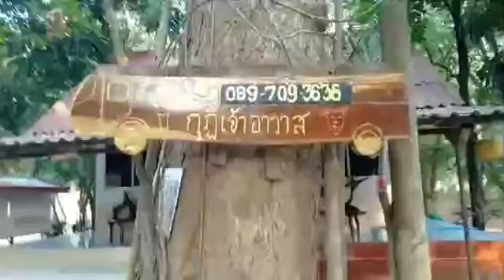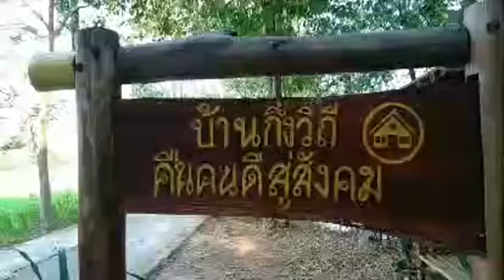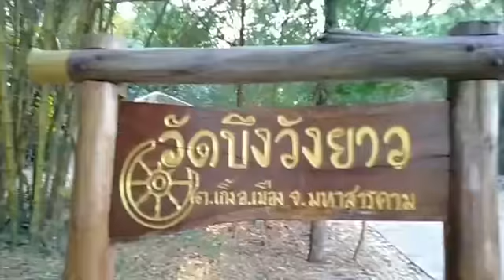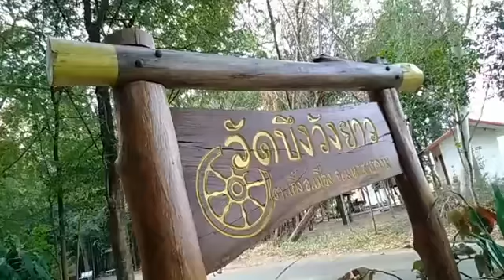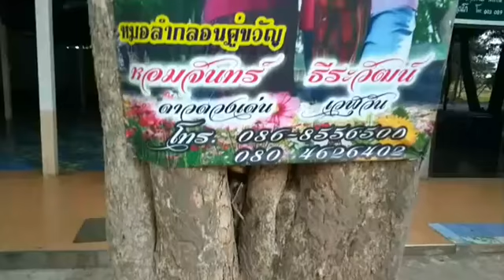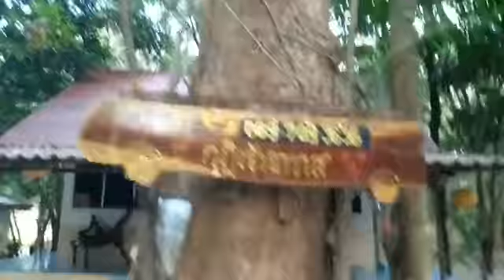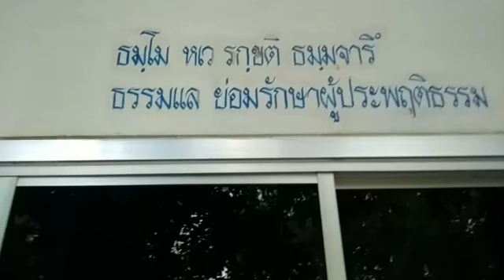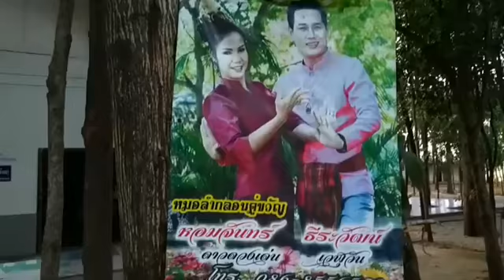12-2-2565 "ทําทุกสิ่งทุกอย่างตามกําลังของตัวเองนั่นแหละ " | ธรรมะสะกิดใจ หลวงพ่อบุญทัน อตฺถกาโม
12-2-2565 "ทําทุกสิ่งทุกอย่างตามกําลังของตัวเองนั่นแหละ " | ธรรมะสะกิดใจ หลวงพ่อบุญทัน อตฺถกาโม วัดบึงวังยาว จ.มหาสารคาม,,